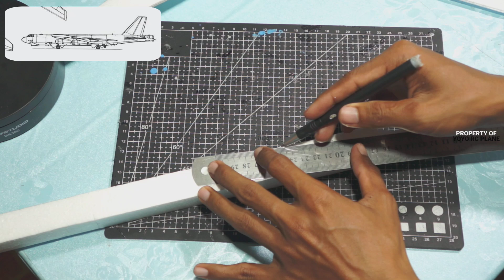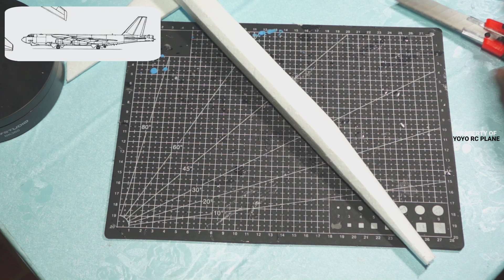How to make simple RC plane | Bomber B52 Stratofortress Build & fly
If you want to make an RC airplane like me, here are the tools and materials needed:

Tools:
1. Cutter
2. Wire cutter
3. Glue gun
4. Ruler
5. Nail pin
6. Pen

Materials:
1.styrofoam hard
2.used rc airplane electronics
3.sticks as reinforcement
4.solatip
5.waterpaint